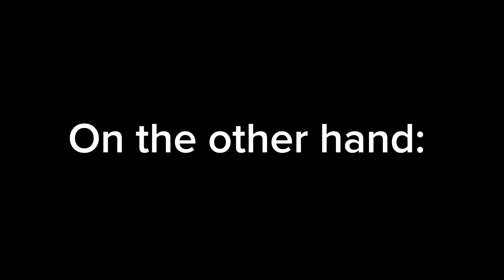S2 EP11 (Watch full video) (seriously, watch full video, it's worth it 😉)